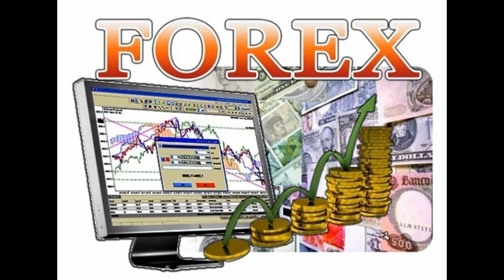ДОРОГИЕ СОВЕТНИКИ ФОРЕКС